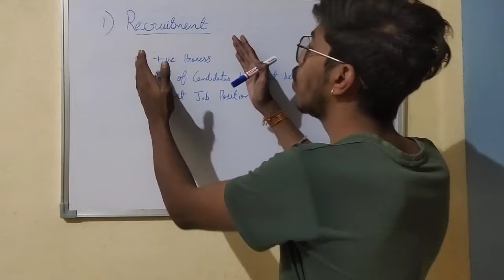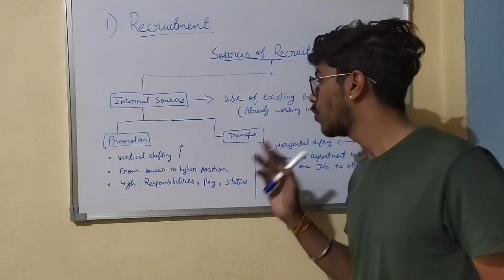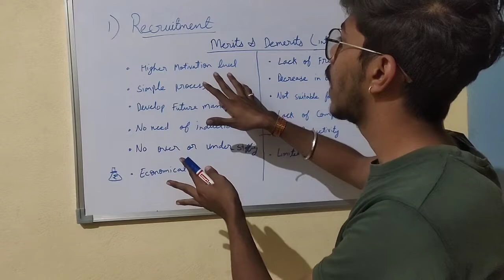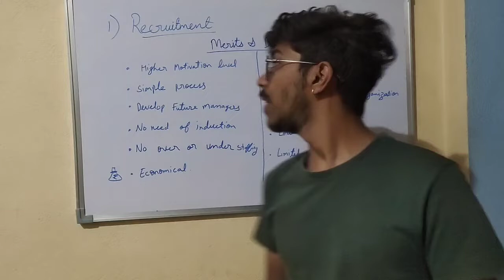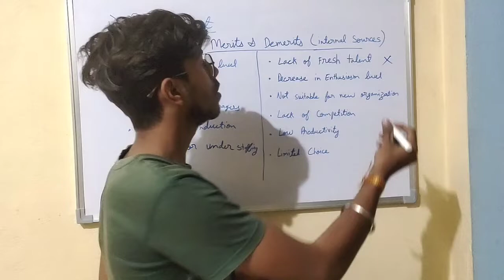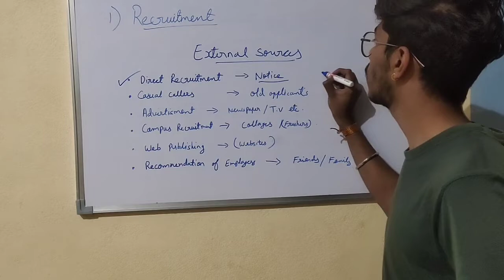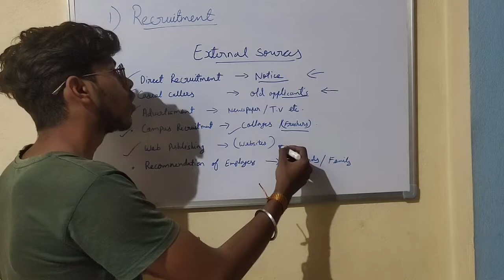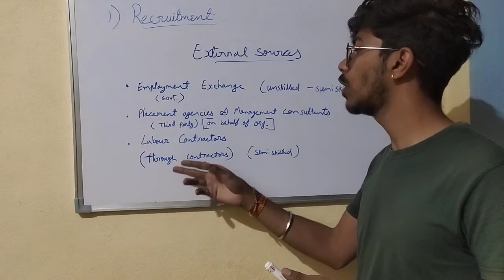Recruitment process Class 12th business studies | Staffing chapter in Hindi | part-2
Recruitment process Class 12th business studies Staffing chapter in Hindi Recruitment process & merits, demerits and  sources of recruitment

⭐ Recruitment
⭐ Sources of recruitment
⭐ Internal Source and External source
⭐ Merits & demerits